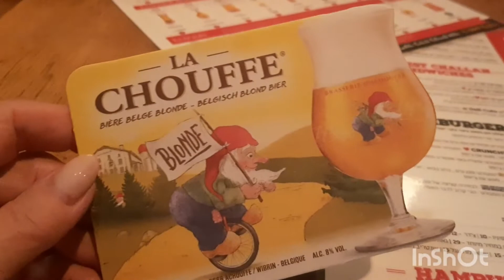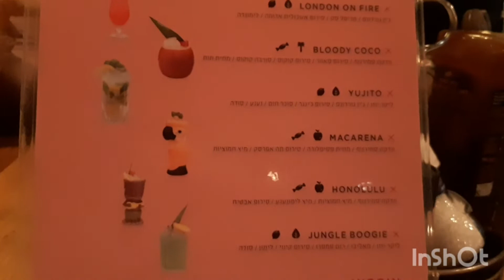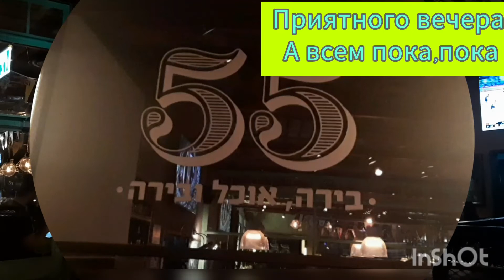11.11.22г.Пива много не бывает.🍻🍺🍹в баре 55.Иерусалим